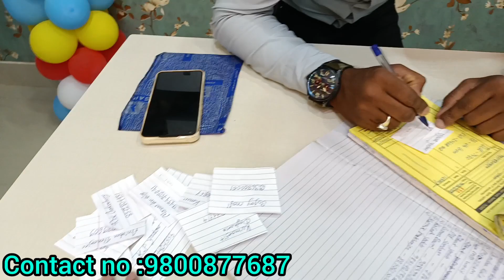second hand laptop show room in asansol | free laptop giveaway results | Lappy wala🔥🔥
Asansol me free me laptop diya gya | free laptop giveaway results | Lappy wala |

free laptop
free laptop by lapywala
free laptop
apply for free laptop
free laptop
free laptop for college
free laptop for students,
free laptop news,
Asansol second hand laptop,
second hand laptop show room,
Lappy wala
Lappy wala asansol
Dell laptop
hp pavillion laptop
apple MacBook
Asansol
Best second hand laptop show room in asansol
Asus laptop
purana laptop
Rahul vlogs Asansol